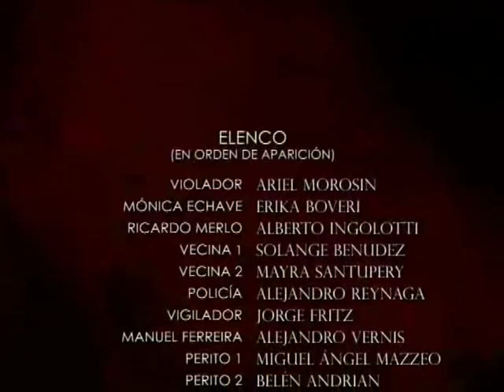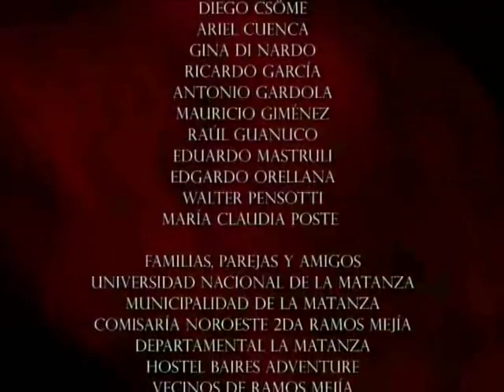CARMESI-CON ALBERTO INGOLOTTI-DIRECCION: ESTEBAN FERNANDEZ-NIÑO CABRA PROD.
CARMESÍ-CORTOMETRAJE CON ALBERTO INGOLOTTI-ALEJANDRO VERNIS-ARIEL MOROSIN-miguel a. mazzeo-alejandro reynaga-jorge fritz-belen andrian-sergio fernandez-sol benudez-mayra santupery-s.cozzarin-DIRECCION Y GUION: ESTEBAN FERNANDEZ-DIRECTOR DE FOTOGRAFIA: ARIEL TORIBIO-SONIDO Y ASISTENCIA DE DIRECCION: FACUNDO GIMENEZ-CAMARA: E. FERNANDEZ Y FERNANDO VILLALBA-PRODUCCION: ROMINA FRITZ, RITA MANTIONE Y ARACELI SANTUPERY-CORTOMETRAJE-NIÑO CABRA PRODUCCIONES